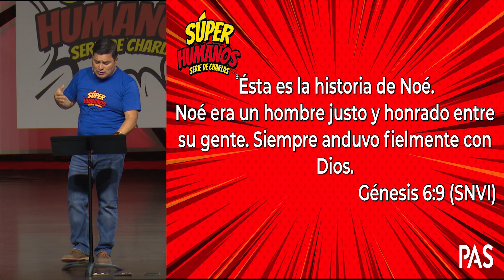Serie Super Humanos - Noé Parte 1 - 08 de abril de 2018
"La iglesia de Cristo es una iglesia que debe tener fe, debe vivir de fe y caminar por fe"

Damos inicio a nuestra serie de enseñanzas "Súper Humanos" por nuestro pastor Alejandro Castro